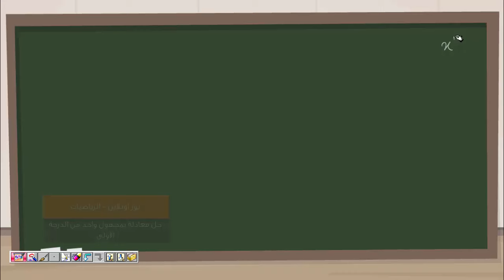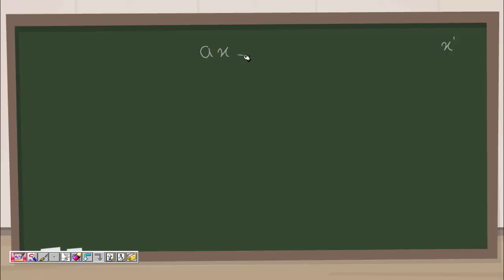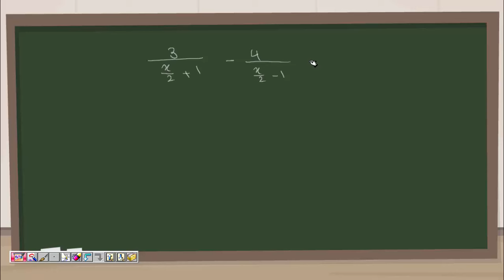يوز أونلاين - الرياضيات - الدرس 30 - حل معادلة من الدرجة الأولى بمجهول واحد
فريق أسس